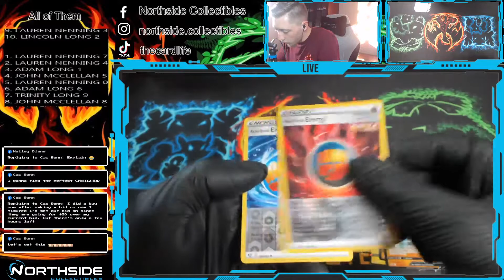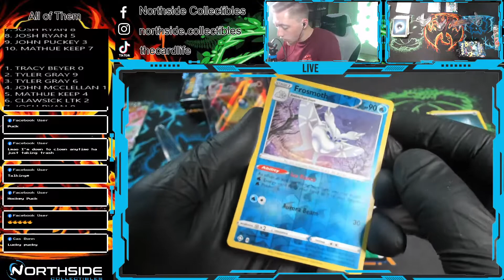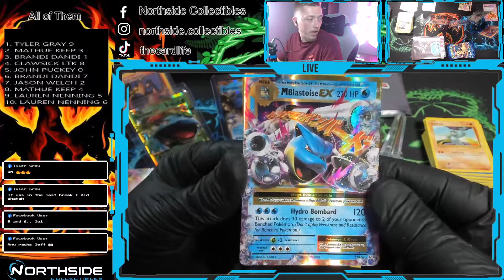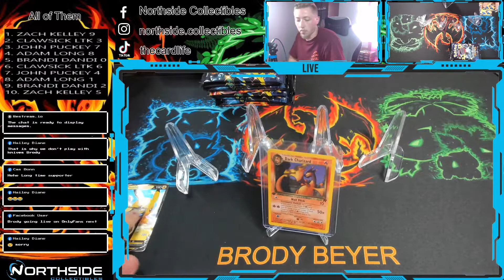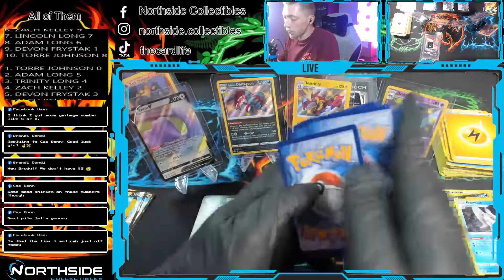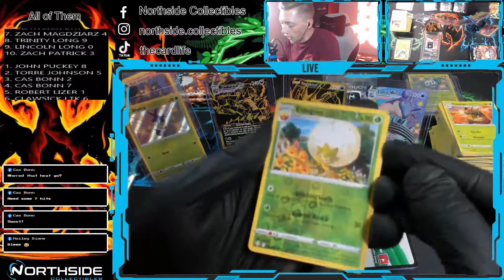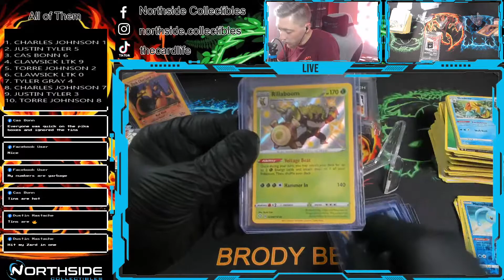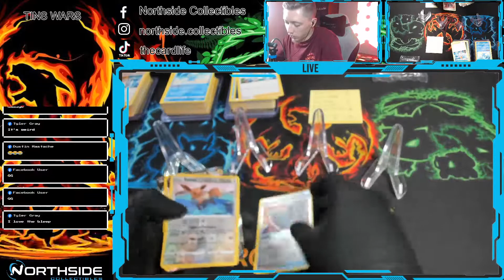Pokémon Hunting... All of Them(#226-#232)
Follow the link below to allow Restream to use your name for the chat box on screen!